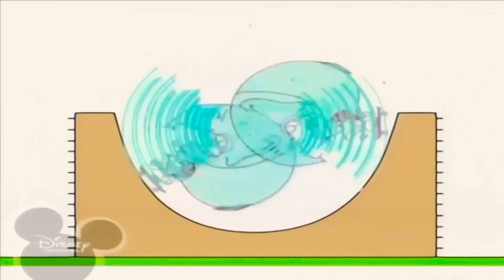16 червня 2020 р.